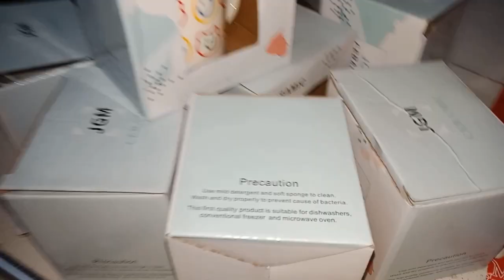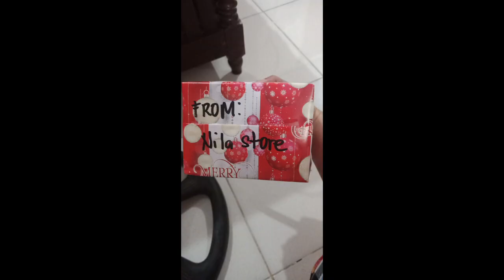merry Christmas mga kalangga# tpos na baloti n pwd n pamigay sa mga suki ko#merry Christmas to all